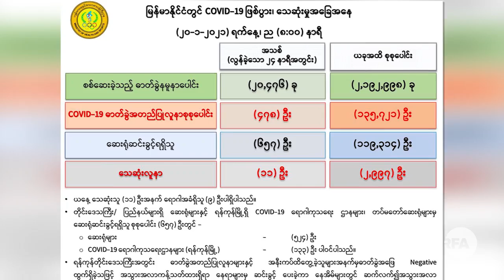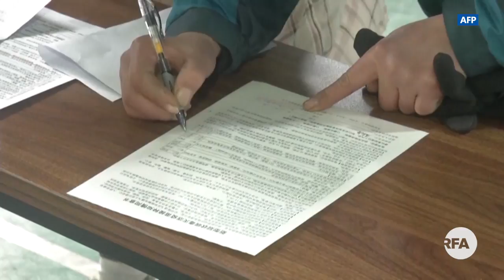အိန္ဒိယကိုဗစ်ကာကွယ်ဆေး မြန်မာပြည် ရောက်တော့မည်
■ အိန္ဒိယနိုင်ငံက မြန်မာနိုင်ငံကို ကိုဗစ်ကာကွယ်ဆေးတွေ ပို့တော့မှာ ဖြစ်ပါတယ်။  ဒီအတောအတွင်း ကမ္ဘာနဲ့အဝှမ်းမှာတော့  ကိုရိုနာဗိုင်းရပ်စ်ကြောင့် သေဆုံးသူ  ၂ သန်းကျော် နေပြီဖြစ်ပြီး ကူးစက်မှုကို ထိန်းချုပ်နိုင်ဖို့အတွက် လက်ရှိချမျတ်ထားတဲ့ လမ်းညွှန်ချက်တွေကို ဖြေလျှော့တာတွေ မလုပ်ဖို့ အမေရိကန်ကူးစက်ရောဂါ ထိန်းချုပ်ရေးအဖွဲ့က ပြောလိုက်ပါတယ်။ ကမ္ဘာတလွှားက ကိုရိုနာဗိုင်းရပ်စ် နောက်ဆုံးအခြေအနေတွေကို RFA ဝိုင်းတော်သူ မဂျူလိုင်မျိုးက တင်ပြထားပါတယ်။
- Unicode
အိႏၵိယကိုဗစ္ကာကြယ္ေဆး ျမန္မာျပည္ ေရာက္ေတာ့မည္
■ အိႏၵိယႏိုင္ငံက ျမန္မာႏိုင္ငံကို ကိုဗစ္ကာကြယ္ေဆးေတြ ပို႔ေတာ့မွာ ျဖစ္ပါတယ္။  ဒီအေတာအတြင္း ကမာၻနဲ႔အဝွမ္းမွာေတာ့  ကို႐ိုနာဗိုင္းရပ္စ္ေၾကာင့္ ေသဆုံးသူ  ၂ သန္းေက်ာ္ ေနၿပီျဖစ္ၿပီး ကူးစက္မႈကို ထိန္းခ်ဳပ္ႏိုင္ဖို႔အတြက္ လက္ရွိခ်မ်တ္ထားတဲ့ လမ္းၫႊန္ခ်က္ေတြကို ေျဖေလွ်ာ့တာေတြ မလုပ္ဖို႔ အေမရိကန္ကူးစက္ေရာဂါ ထိန္းခ်ဳပ္ေရးအဖြဲ႕က ေျပာလိုက္ပါတယ္။ ကမာၻတလႊားက ကို႐ိုနာဗိုင္းရပ္စ္ ေနာက္ဆုံးအေျခအေနေတြကို RFA ဝိုင္းေတာ္သူ မဂ်ဴလိုင္မ်ိဳးက တင္ျပထားပါတယ္။
- Zawgyi

လွတ်လပ်တဲ့အာရှအသံ
မြန်မာသတင်းနဲ့ဗီဒီယိုတွေ ကြည့်နိုင်ဖို့